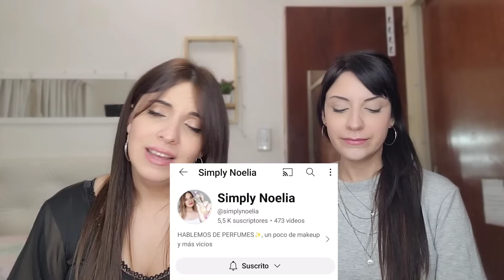❗️TOP 10 PERFUMES GANGAS🤯😍 en Colab. Con @simplynoelia 💓💪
Hello people!! Aqui traemos una bella colaboración...idea espectacular de @simplynoelia vayan a seguirla y darle amor a su video.

Son las fragancias que más baratas pagamos y CÓMO...aunque los precios ya esten actualizados...dejamos las maneras de no pagar un sobre precio..y estar SIEMPRE ATENTOS A LAS PERFU OFERTAS💪🩷 besotes..los amamos!

P.D. perdón por el.orden de los números. .eso pasa por grabar a las 2 am y editar a las 3.30 😪